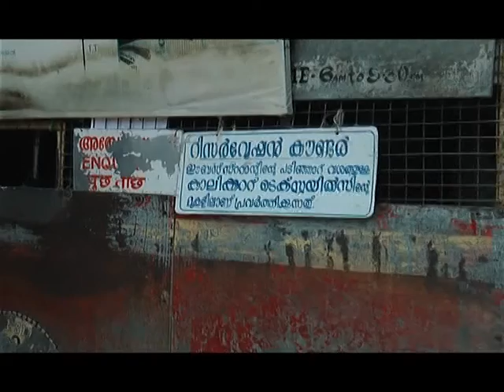കഴിഞ്ഞ രണ്ടുവര്‍ഷമായി കോഴിക്കോട്ടെ ബസ് യാത്രക്കാരും കെ എസ് ആര് ടി സി ജീവനക്കാരും നരകയാതനയിലാണ്.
അധികൃതരുടെ അനാസ്ഥ ഉള്‍പ്പടെയുള്ള കാരണങ്ങളാല്‍ സംസ്ഥാനത്ത് കെ.എസ്.ആര്‍.ടി.സി  വന്‍പ്രതിസന്ധിയിലാണ്. കോടികള്‍ മുടക്കി നിര്‍മ്മിച്ച ടെര്‍മിനലുകള്‍ പലയിടത്തും സാമൂഹ്യവിരുദ്ധരുടെ താവളമായിരിക്കുന്നു. ഇത് മൂലം യാത്രക്കാരും ദുരിതത്തിലാണ്. ജീവന്‍ന്യൂസിന്‍റെ അന്വേഷണ പരമ്പര തുടരുന്നു-കട്ടപ്പുറത്തായ കെ.എസ്.ആര്‍.ടി.സി.

കഴിഞ്ഞ രണ്ടുവര്‍ഷമായി കോഴിക്കോട്ടെ ബസ് യാത്രക്കാരും കെ എസ് ആര് ടി സി ജീവനക്കാരും നരകയാതനയിലാണ്. സ്വകാര്യ ബസ് സ്റ്റാന്‍ഡിലെ പരിമിതികള്‍ക്കുള്ളില്‍ നിന്നും ഷെഡ്യൂളുകള്‍ ഓപ്പറേറ്റ് ചെയ്യേണ്ട ഗതികേടിലാണ്  കെ എസ് ആര്‍ ടി സി ജീവനക്കാര്‍. യാത്രക്കാരാണെങ്കില്‍ തങ്ങളുടെ ബസു കണ്ടെത്താന്‍ തെക്കു വടക്കു നടക്കണം.